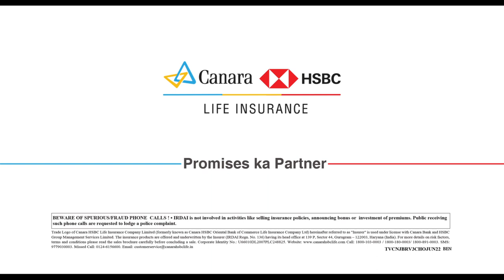Pilot | Canara HSBC Life Insurance | Bengali